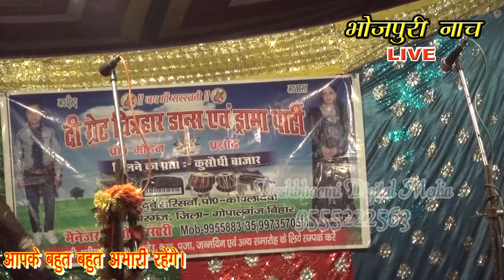HD Bhojpuri Nach 2018 & मोहन सगीर नाच ड्रामा भाग 01 & Part 01 & Bhojpuri Nach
भोजपुरी भांषा के बढ़ावा  दिहला खातिर आपके बहुत बहुत धन्यबाद।

Team:-The Great Dance And Drama Party
Location:-Jiradei Siwan Bihar
Technical Support:-Pentar Ji
All Rights:-Deshbhoomi Digital Media 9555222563